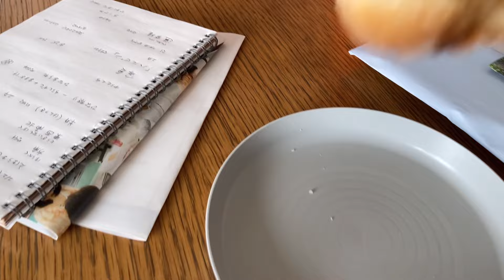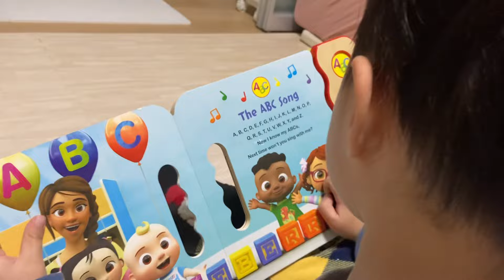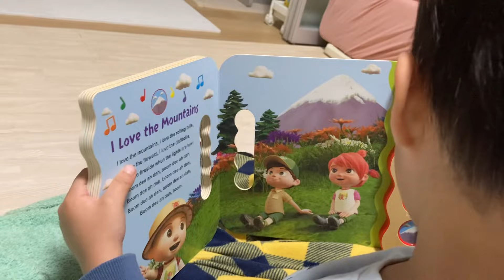어깨가 이렇게 좁을 수 있나요 💛